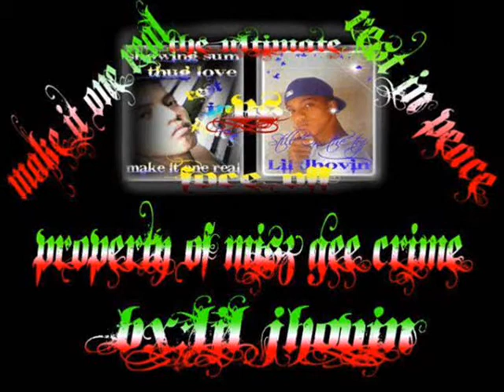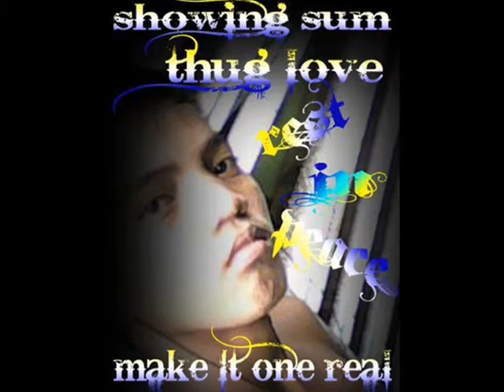nagsusuma mo by xcrew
Momay - Juan Thugs